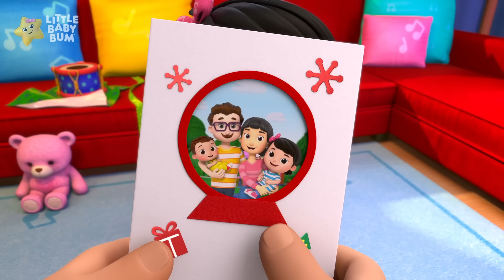DINOSAUR DINNER! | Little Baby Bum 🌟 | Lullabies & Nursery Rhymes for Kids | Sleep Baby Songs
📢 SOCIAL MEDIA 📢

00:00 Dinosaur Cafe
02:04 Baby's First Snow
04:05 Finger Family
06:04 Sleepy and You know it - Copy Me
08:06 This Little Piggy
10:07 Five Little Monkeys
12:05 Painting Pumpkins
13:56 Incy Wincy Spider
15:58 Mixing Colours
17:48 Sleepy Clouds Naptime
19:48 Getting dressed song (New Models)
21:18 Planes, trains & automobiles feeding (New Models)
23:21 1,2 What Shall We Do? - Bake Some Cookies!
24:55 Wheels on the bus bus
26:54 Rub A Dub Dub
28:52 5 Little baby Bum Friends
30:55 Shadow Puppets!
32:43 Happy and You Know it Giggle Song
34:27 The Moon Song
36:26 Sing-A-Song of Colours
38:23 Baby Splashing in the water
40:08 Crunch it, Munch it: Snack Time Song
42:09 Kangaroo Hop
44:09 Peek-a-boo
45:29 Yes Yes Vegetables (New Models)
47:28 Max learns his ABC's
49:18 Five In a Bed
51:22 Brush Your teeth Dance
53:20 Wheels On The Train
55:19 Driving My Car
57:31 Twinkle Sensorial Colours Bedtime (New Models)
59:35 No Monsters (remake) (New Models)
1:01:59 Tasty Christmas Treats
1:04:04 Yummy Fruits
1:06:08 Old Macdonald Animal Cookies
1:08:08 Teddy Bear Teddy Bear
1:10:08 Caterpillar Song
1:12:14 Baa Baa Timberly
1:14:17 Avocado Song
1:16:14 Ants Go Marching
1:17:57 Wind Down Song
1:19:58 This is the Way We Go Up & Down
1:21:43 Halloween Peek-A-BOO!
1:23:25 Hey Mr. Bus Driver
1:25:30 Max and Mia's Milk (New Models)
1:27:35 Max Learns Bubbles and Shapes
1:29:18 Baby Max's First Bath (New Models)
1:31:29 Yes Yes Shoes!
1:33:27 Merry Christmas
1:35:33 Baby Bedtime Animal Yoga
1:37:42 Hush Little Baby
1:39:51 Tap My Drum (New Models)
1:41:52 Shape song (New Models)
1:44:08 Humpty Dumpty Playtime Dress Up
1:46:03 Hickory Dickory Dock
1:47:46 This is the way we say Hello
1:49:45 What's That Instrument?
1:51:40 1,2 Put On My Shoe
1:53:54 Splashing in Puddles
1:55:56 Lets Wash our Hands